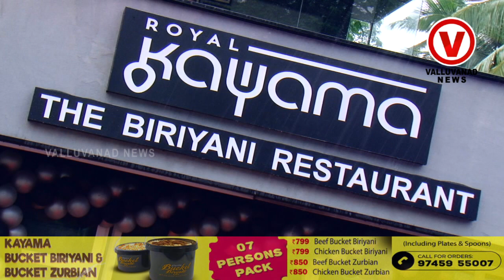ബക്കറ്റ് ബിരിയാണിയുമായി കയമ പെരിന്തൽമണ്ണയിലും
KAYYAMMA BACKET BIRIYANI IN PERINTHALMANNA